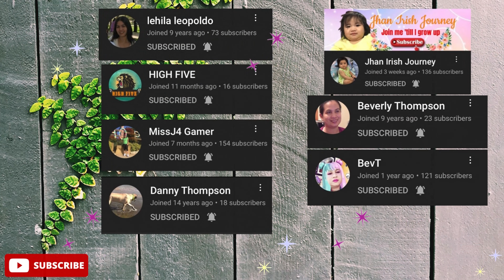NICE VIEW IN KILIOG HOME OF COWBOYS LIBONA BUKIDNON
Todays Video, Just share to all of you My Video in Kili-og Libona Bukidnon late upload video.
Sa lahat na magsub sakin babalikan ko po kayo lahat guys. Maraming salamat. God Bless us all.